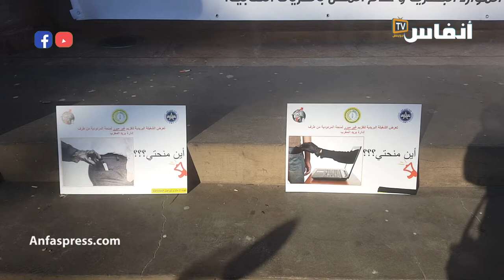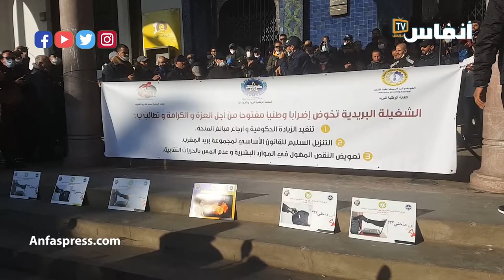من هي الجهات العليا التي تأمر المدير العام للبريد بخرق القانون؟